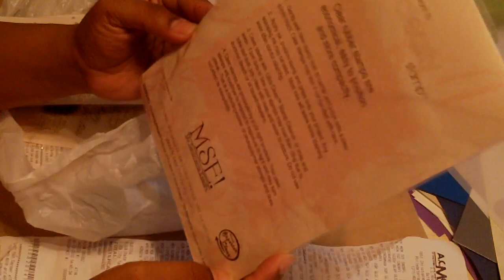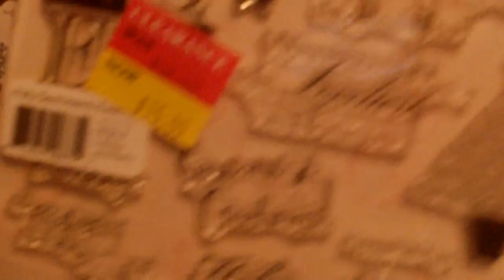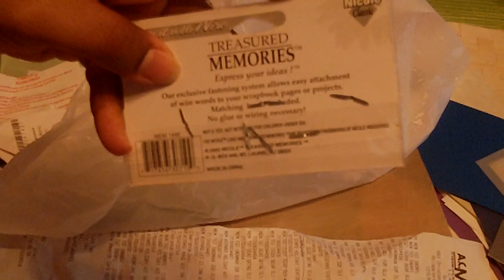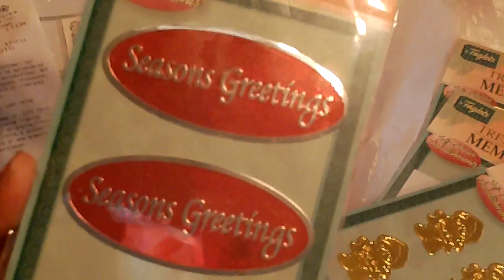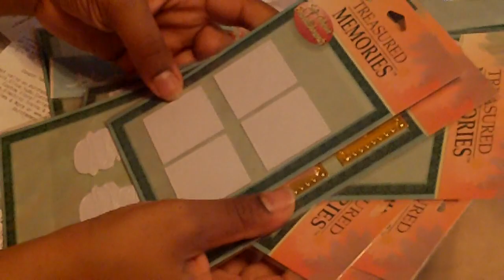christmas scrapbooking haul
getting an early start on preparing for christmas cards